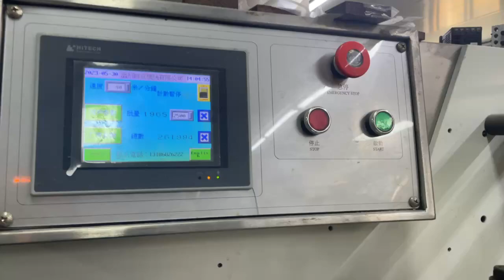How To Make Environmental Plastic Zipper 13mm Flange Zipper For Stand Up Pounch Bags#plastic#zippers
Wenzhou Zili Plastic Clip Chain Co.,ltd has been established since 1985,which is one of the most professional manufacturers of plastic zipper products in China.

Our company focus on the production of zippers for more than 35 years, the daily output can reach 1 million meters. Our products sell well both in domestic market and overseas market,our company earned great support and appreciation from our customers for the great quality and professional craft of our products.

Our company specialized in producing following goods:

1.bone zipper, flange zipper,slider zipper, PE zipper, PP zipper,eva zipper, advertising zipper, vacuum sealed zipper and all kinds of shaped zippers.

2.zippers for tea bag, food bags,costume bags, file bags, mailing bags, self-supporting zipper bags,compress bags, non-woven zipper bags and all kinds of clip chain zipper bags.

3.PP,PE,EVA high speed zipper extruder machine, zipper bag making machine and all kinds of slider mould.

4.we also provide all kinds of plastic zipper head. Our company possesses advanced machine equipments and professional techniques,we can customize all kinds of design from our customers to help them to expand their market,your any ideas are of great importance to us.

Sincely welcome you to cooperate and develop with us.

1) We Have More Than 20 Years Experience In Making All Kinds Of Plastic Zipper

2) We Possess Many Advanced & Complete Production Lines

3) Professional Staffs To Promise Short And In-Time Delivery

4) Competitve Price and Good Quanlity